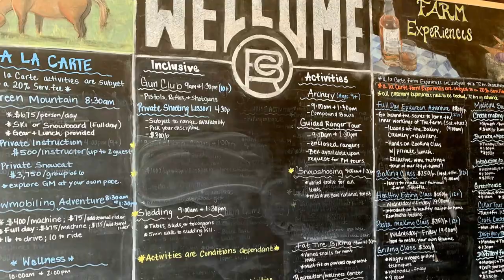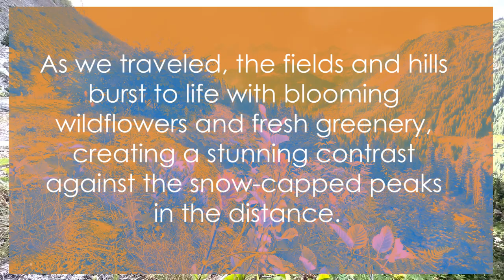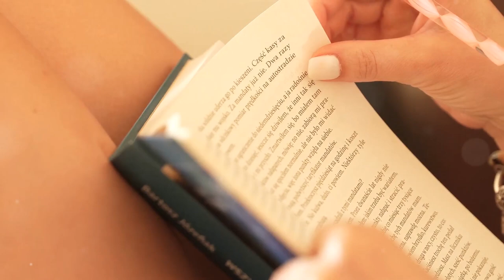Exploring Brush Creek Ranch: A Luxurious Escape in Wyoming’s Wilderness | Global Gumsho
Join the Global Gumshoe as we venture into the heart of Wyoming to uncover the stunning beauty and rich history of Brush Creek Ranch. This all-inclusive luxury ranch offers an unforgettable blend of adventure, relaxation, and Western charm. From breathtaking landscapes to indulgent amenities, discover why Brush Creek Ranch is a must-visit destination for travelers seeking both excitement and tranquility. Whether you’re into outdoor activities or looking for a peaceful escape, this travel video takes you behind the scenes of one of America’s most iconic ranches.